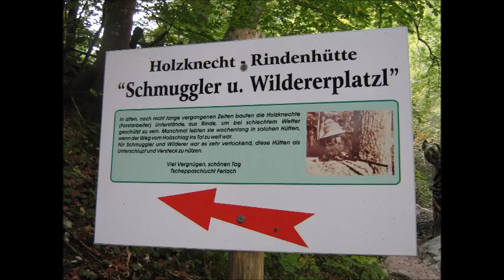TSCHEPPERSCHLUCHT 1 b Ferlach